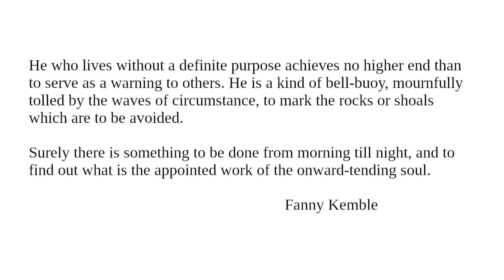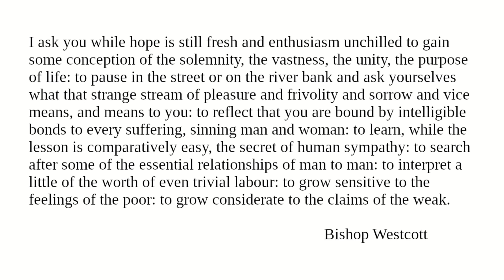Purpose: Readings from "Character And Conduct" for January 9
"Purpose"